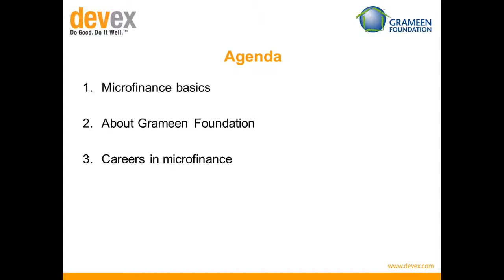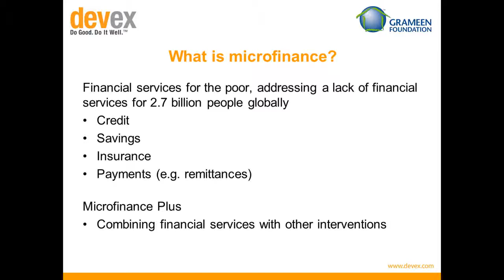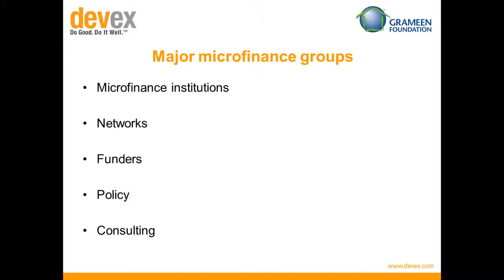Ask the Grameen Foundation: International careers in microfinance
Microfinance is evolving, and so are the opportunities this vibrant sector provides job seekers around the globe. That's why Devex recently hosted "Ask Grameen: International careers in microfinance," an online event for those interested in microfinance work.

The event featured Camilla Nestor, a seasoned expert in the field who serves as the Grameen Foundation's vice president of financial services. Nestor has 15 years of experience in microfinance and commercial banking, working for Grameen, Citigroup and a variety of other microfinance institutions in Southeast Asia, the Balkans and Africa.